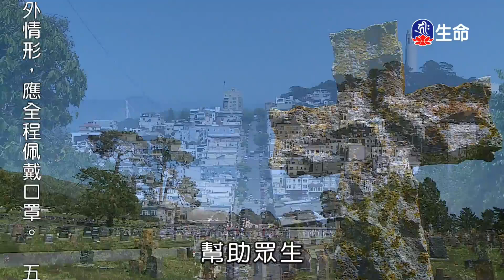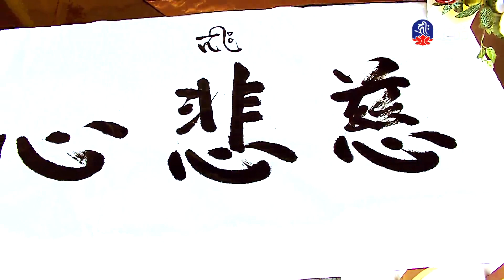相信因果輪迴_海濤法師心靈講座_(lifetv_20211209_03:00)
海濤法師心靈講座_相信因果輪迴。